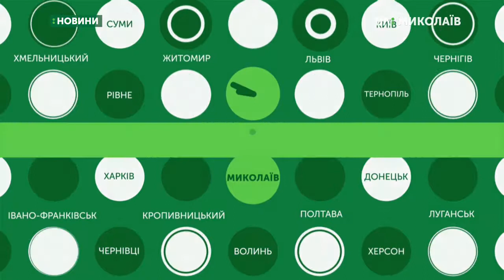28.10.2019. Новини. 07:30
Новини
Інформаційна картина дня (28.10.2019) поглядом кореспондентів телеканалу UA: Миколаїв (випуск новин — 07:30):
- у Миколаєві відбувся Кубок товариства сприяння обороні Україні зі снайпінгу;
- у Миколаєві відбувся Чемпіонат України з артистичного плавання серед дітей «Українська зіронька».